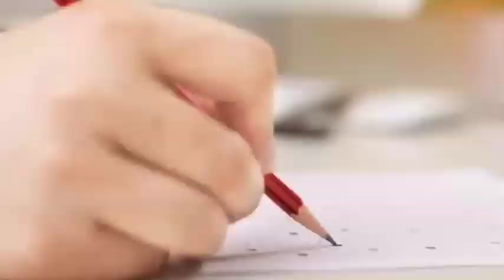Rbse 10th Result 2020 Declared /कक्षा 10वीं का रिजल्ट जारी / How To Check Rbse 10th Result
rajresults.nic.in
rajeduboard.rajasthan.gov.in